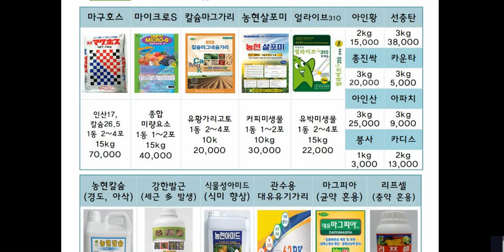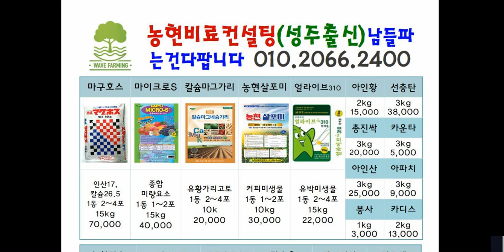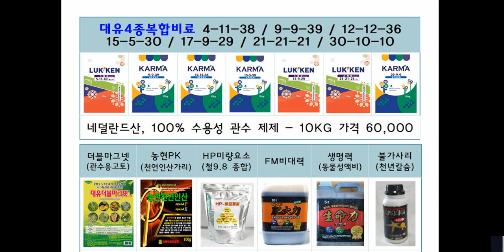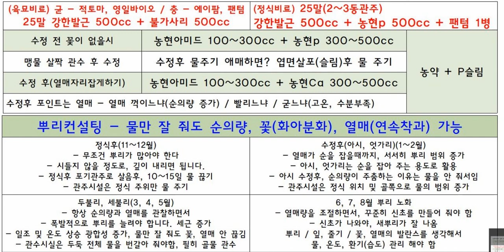농현사비료에대해서 중국산김치랑 국산김치의가격이다른이유는? 같은논리입니다 원료가다릅니다 배추, 양념, 젓갈, 만드는과정